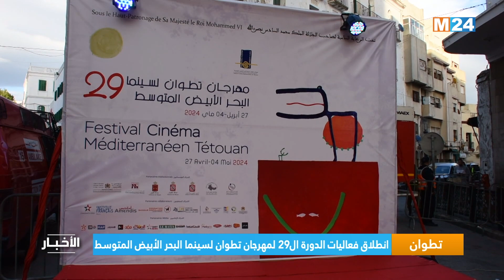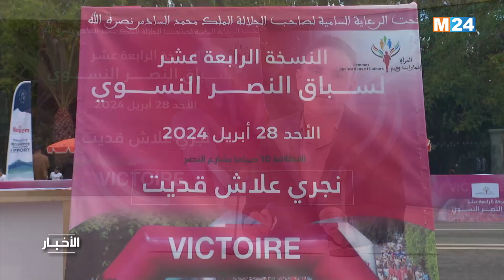نشرة السابعة مساء ليوم الاثنين 29 أبريل 2024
نشرة السابعة مساء ليوم الاثنين 29 أبريل 2024 من تقديم عثمان طاهري على M24TV

لمتابعتنا

لتحميل التطبيق